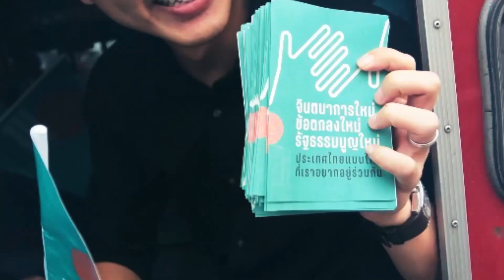แล้วเจอกันที่ทําเนียบรัฐบาลครับ พิธา ลิ้มเจริญรัตน์ ก้าวไกล